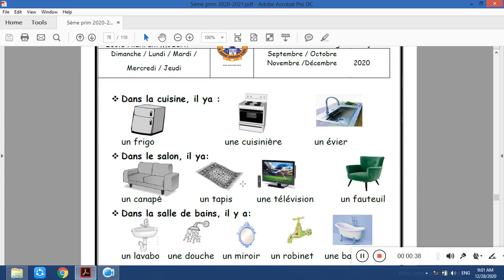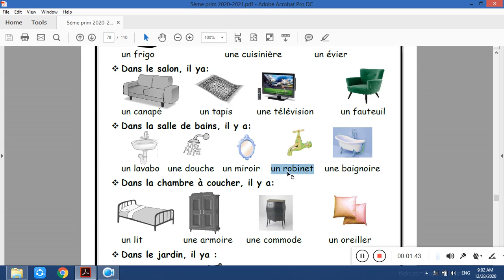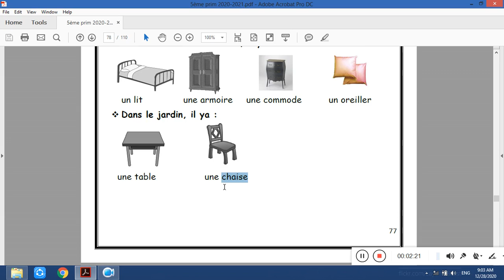Français Prim5 Unité 2 La maison de Rita